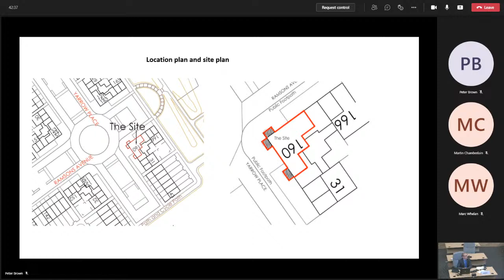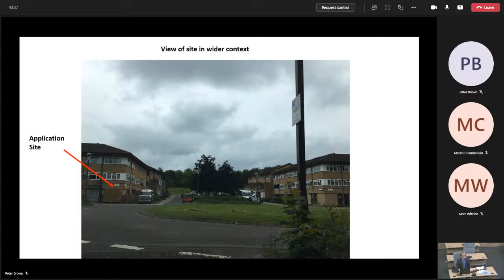Development Control Panel, Milton Keynes Council - Thursday 21 October (19:00)